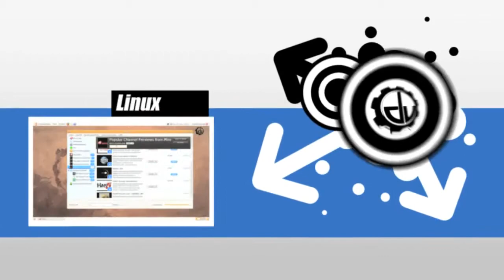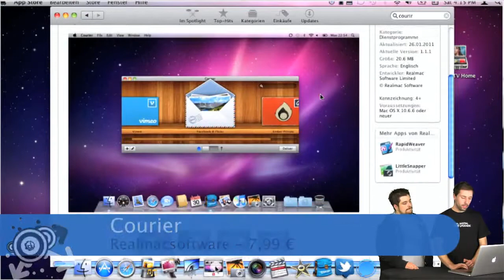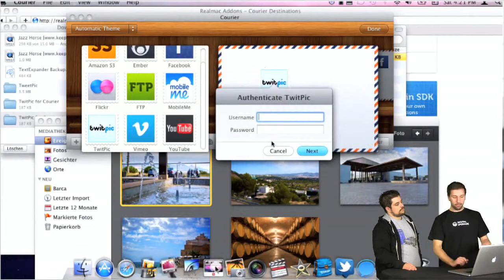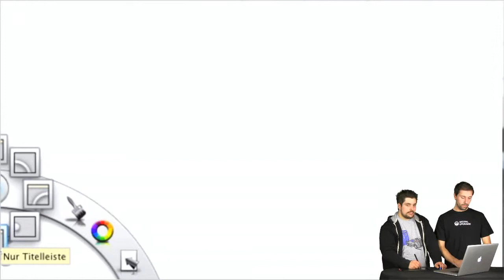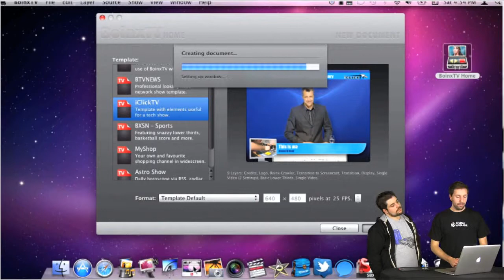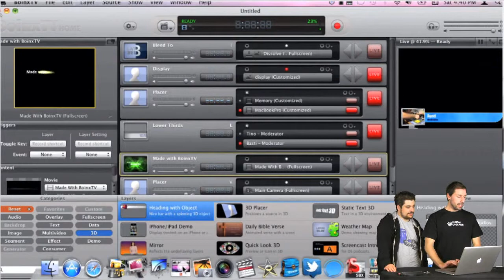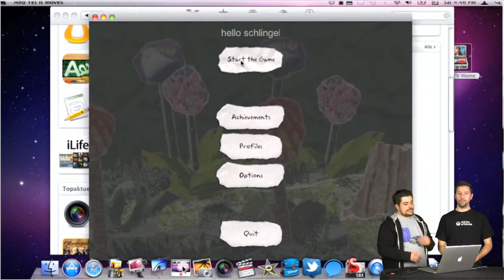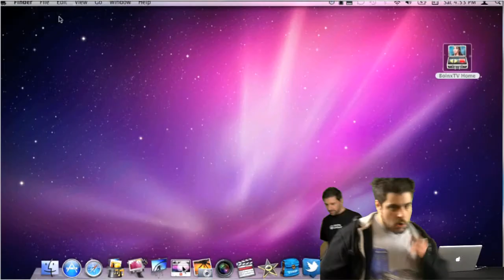DigitalUpgrade S02E13 - Mac Appstore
Nachdem es den Mac Appstore jetzt schon ein wenig gibt, werfen wir mal einen Blick darauf, diskutieren Generelles und stellen unsere Lieblingsapps vor.
Vielen Dank nochmals an Andi fürs operaten!